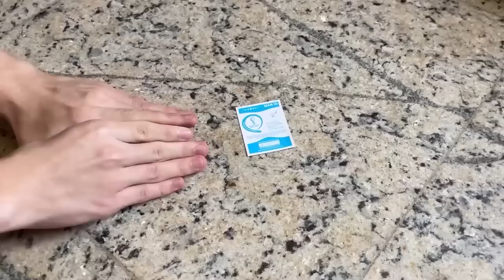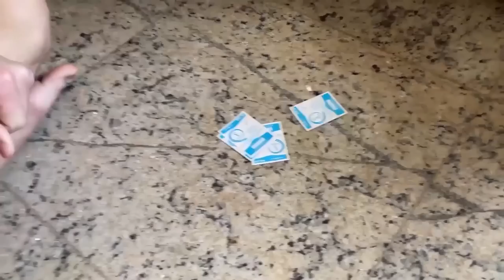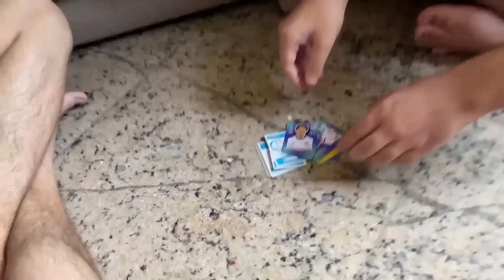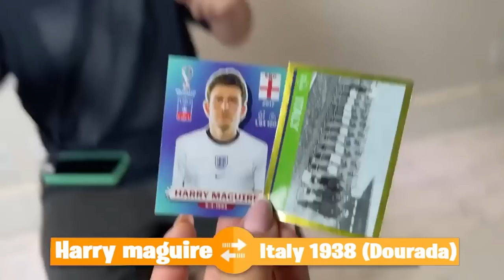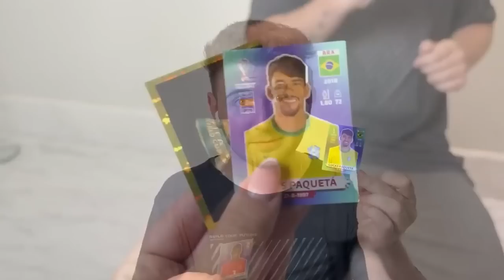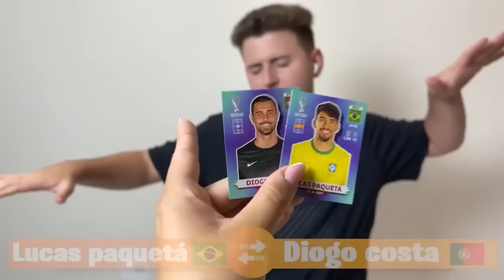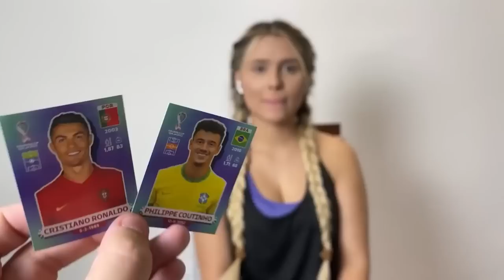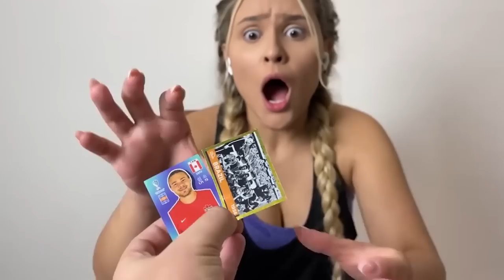MELHORES MOMENTOS COM FIGURINHAS DA COPA 2!! (LENDÁRIA FALSA)